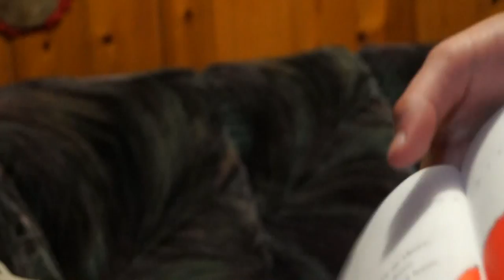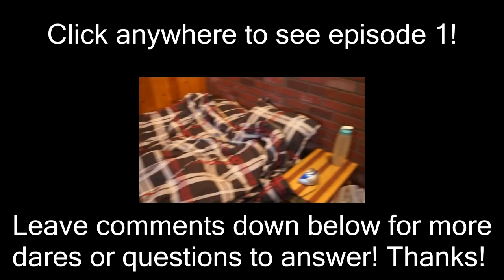Anything Goes: I Need YOUR Questions and Dares!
Leave questions and dares down below in the comments so I can make an episode 2 of Anything Goes! Be creative! :D